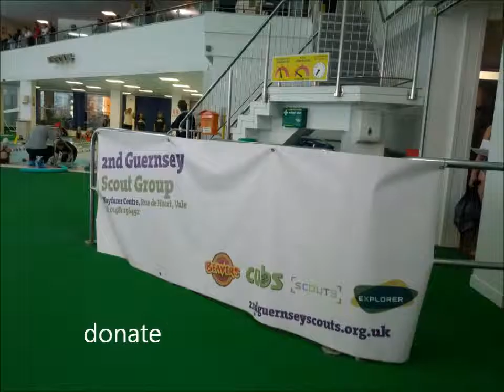2nd Guernsey Scout 2014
A year of pictures with the 2nd Guernsey Scout Troop